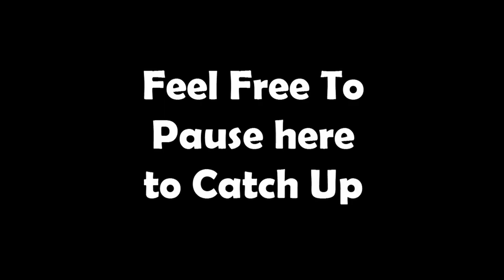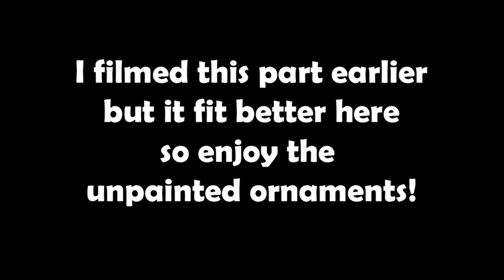Salt Dough Ornaments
This craft takes quite a bit of time to complete (2 hour bake time, painting, etc,), so just be aware of that before you start. Once the ornaments are baked, they can be saved to paint at anytime.

You will need:

Dough:
1 cup flour
1/2 cup salt
1/2 cup water

Baking supplies:
Extra flour
Rolling pin/hands
Cookie cutters/ butter knife
Cookie Spatula (optional)
Parchment Paper
Baking/cookie sheet

Something to make the string holes (straw, pen, pencil, skewer, etc.)

After baking:
Acrylic/craft paint and brushes
Clear coat sealer (optional)
Yarn, twine, ribbon, etc.